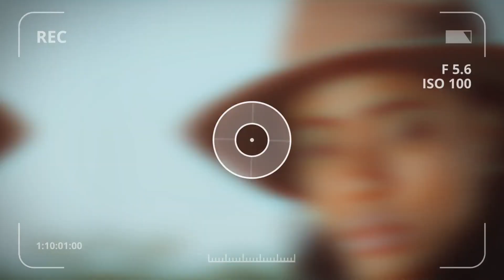Camera Transitions | After Effects Template